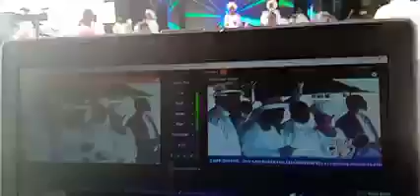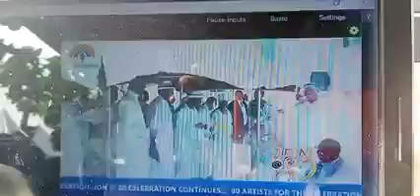Watch out !!! AJIDARA celebrate Baba nunayons @ his 80th birthday